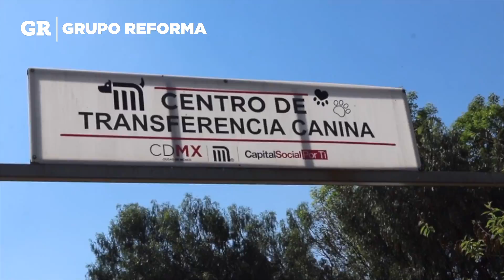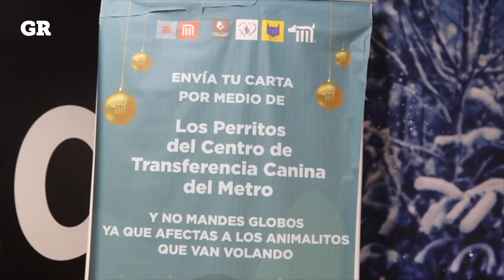Buscan familia 31 perritos del Metro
El Metro cuenta con un albergue adonde van a parar los perritos rescatados. Actualmente, hay 31 canes que buscan las familias de sus sueños.

Actualmente se reportan 256 adoptados, de los cuales 14, incluso, se han reencontrado con sus dueños luego de haberse extraviado.